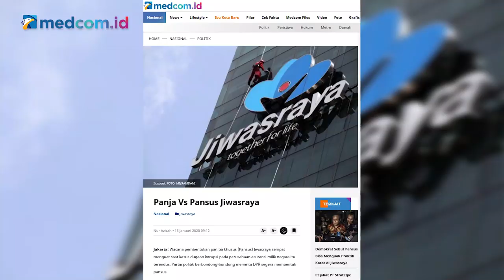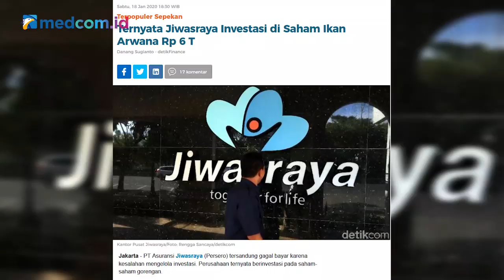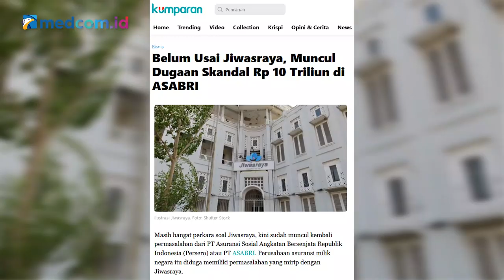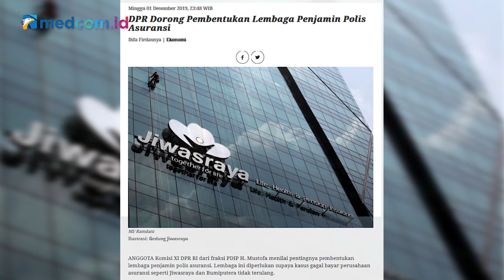Garansi Panja untuk Nasabah Jiwasraya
Ketua Komisi XII DPR RI sekaligus Ketua Panja Jiwasraya Dito Ganinduto menanggapi polemik kasus korupsi yang tengah menimpa Perusahaan Asuransi Jiwasraya milik BUMN. Pasalnya banyak sekali nasabah yang merasa dirugikan terkait persoalan klaim asuransi di Jiwasraya yang tak kunjung menemukan titik terang pasca ditemukannya kasus tersebut.

Dito selaku Ketua Panja Jiwasraya telah berkoordinasi dengan Menteri BUMN Erick Tohir dan juga jajaran timnya untuk segera menuntaskan kasus ini. Dito diketahui juga akan memberikan garansi untuk para nasabah Jiwasraya.

Apa saja yang akan ditelisik oleh Panja dalam kasus ini? Bagaimana mereka mencari solusi dari kemelut Jiwasraya? Lalu bagaimana DPR RI menjamin dana polis nasabah Jiwasraya akan kembali? Saksikan wawancara selengkapnya dalam program Newsmaker bersama Direktur Pemberitaan medcom.id Abdul Kohar.